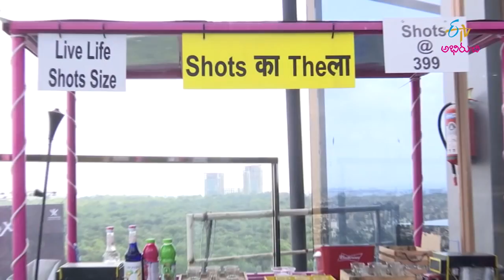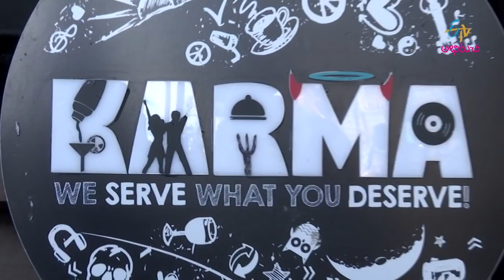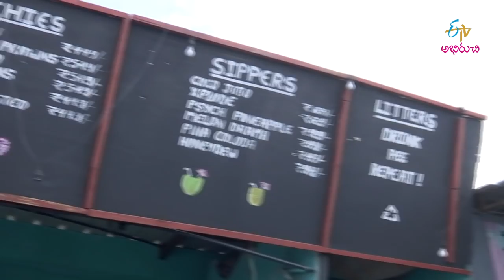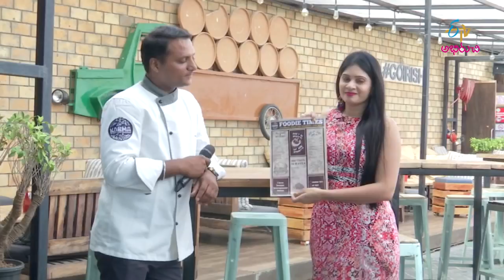Aahara Veedhilo | 10th November 2018 | Full Episode | ETV Abhiruchi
Karma lounge Resturent